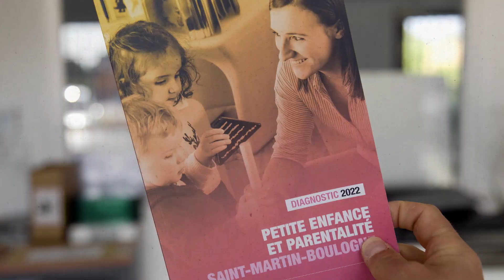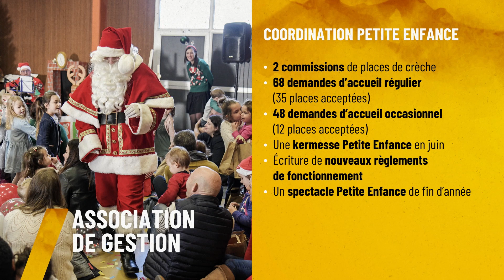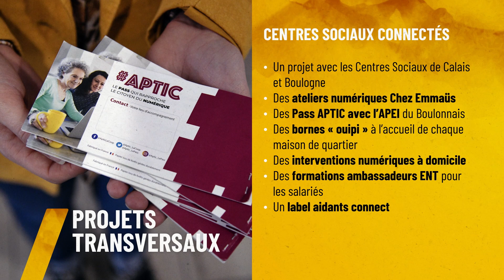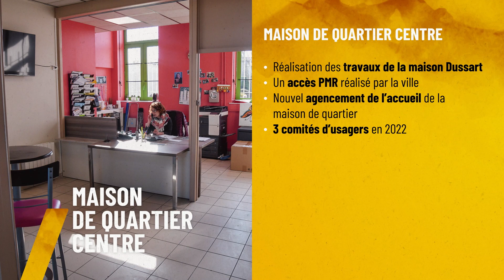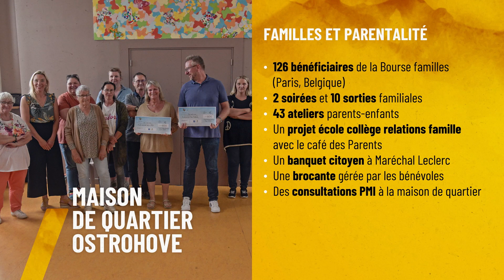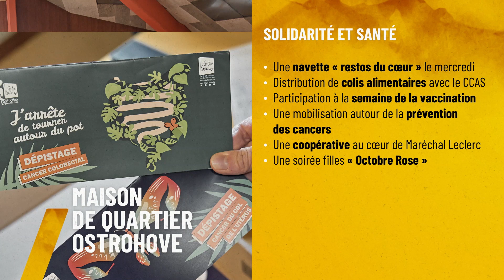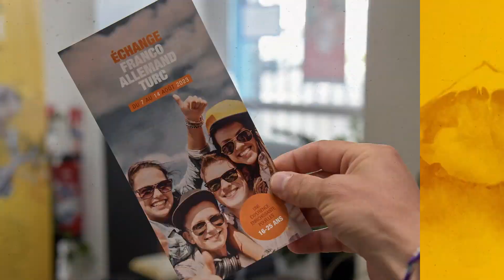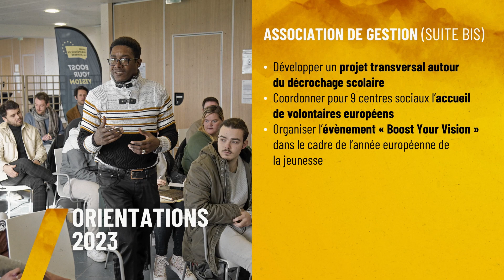BILAN D'ACTIVITE 2022 / CENTRE SOCIAL ECLATE / SAINT-MARTIN-BOULOGNE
Crèches, Relais Petite Enfance, Accueils de Loisirs 3-17 ans, Activités familiales, Ateliers pour tous les âges, Point Information Jeunesse, Accompagnement de projets jeunes, Accompagnement vers l'emploi, Programme de Réussite Educative, Projets européens innovants, Bénévolat, Événements et Animations... Des projets, des activités et des services pour tous à Saint-Martin-Boulogne ! Pour + d'infos, n'hésitez pas à contacter votre Maison de Quartier !

Maison de Quartier Centre / 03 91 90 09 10
Maison de Quartier Ostrohove / 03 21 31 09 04
Maison de Quartier Marlborough / 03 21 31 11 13

Créé en 1993, le Centre Social Eclaté est une association qui a pour finalité de faire partager les valeurs de solidarité et de mieux vivre ensemble sur la commune de Saint-Martin-Boulogne. Il gère trois centres sociaux (Marlborough, Ostrohove et Centre), agréés par la Caisse d’Allocations Familiales du Pas-de-Calais, situés dans trois quartiers distincts.

Une équipe, des projets et des actions pour mieux vivre ensemble sur la commune de Saint-Martin-Boulogne.